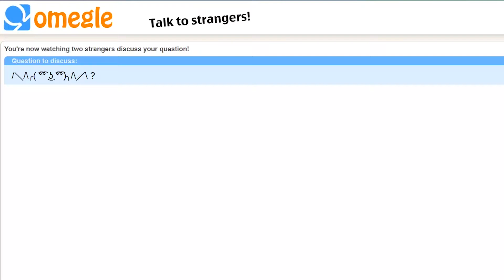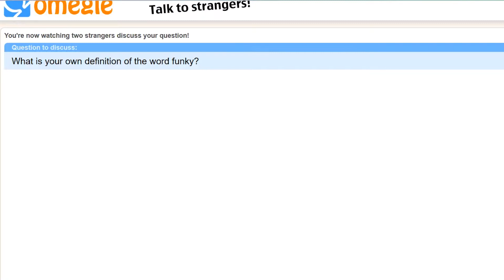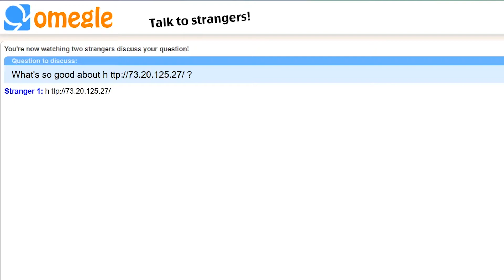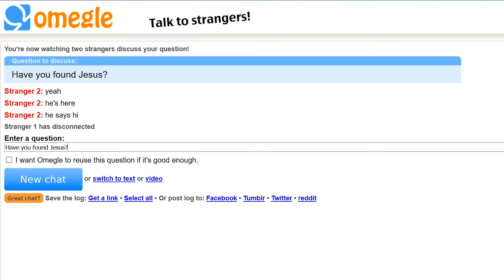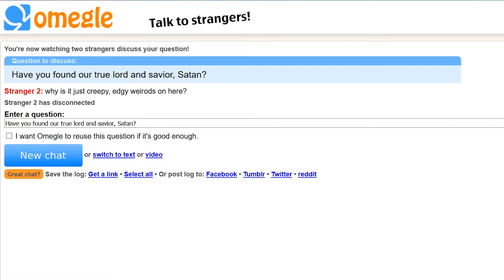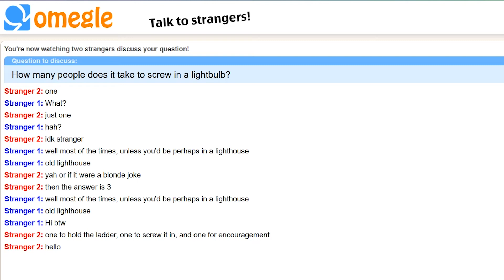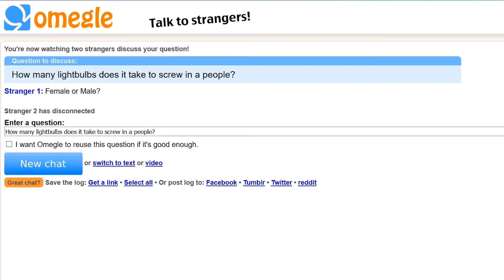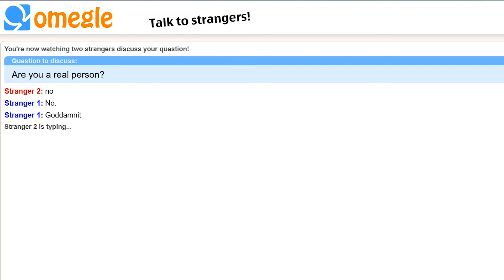Stranger 2 has disconnected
If this video hits 4 overwhelming likes, I probably won't make another one, but thanks.